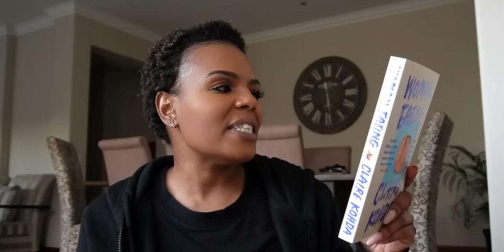VLOGTOBER 3 | ROAST THE CREATORS!!! || Part 2! || At this point I was just defeated bro! LOL 😂😂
Hey friends!!

Personally, I'm defeated at this video and how y'all love to hate us, LOL!!! I love it for us! I loved filming these and if you enjoyed these too, definitely LIKE the video and I will do more in the future! ☺️

xoxo
JK

JK.